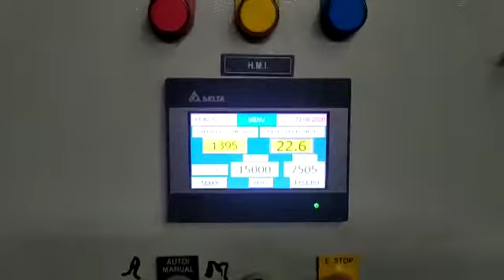NC SHEET CUTTER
ROTARY REEL TO SHEET CUTTER- NC MODEL
MODEL NO SCA-54S